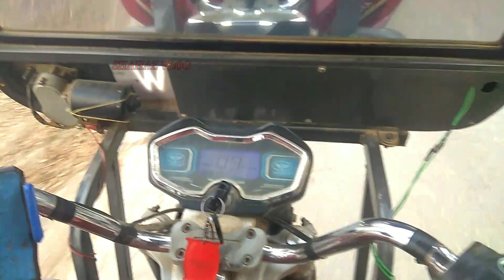My fast vlog in my village What is whater